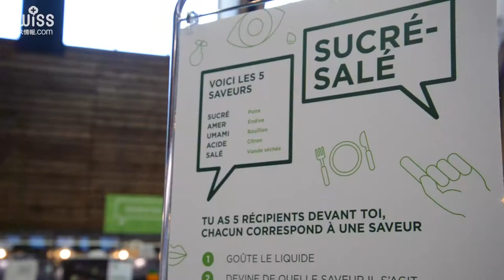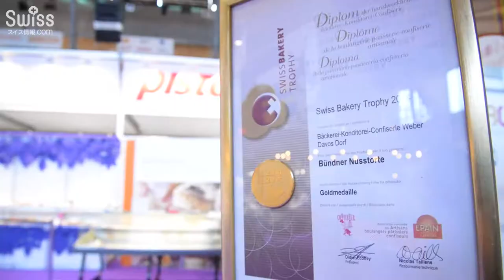食通にはたまらない！スイス各地の特産品が大集合！スイスの「味の祭典」【スイス情報.com】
毎年秋恒例の「グー・エ・テロワ(Goûts et Terroirs)」が2018年も開催されました。
スイス各地の特産品がフリブール地方の会場に大集合するので、様々な特色のあるスイスの伝統の食べ物を効率よく食べ比べすることができます。
また、スイス・ベーカリートロフィー（Swiss Bakery Trophy）というスイス国内の1番を決めるパンのコンテストも同時開催。
料理のデモンストレーションやお子様の料理教室もあり、ご家族で楽しめるイベントとなっています。

今回のイベントの詳細はこちら↓でご紹介しています。